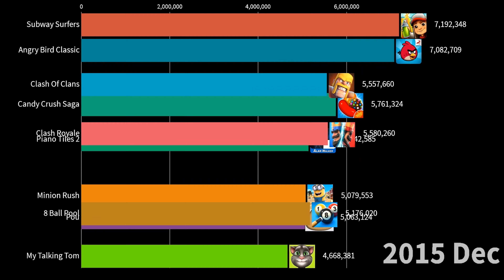Blockman go Gas Gas Gas Meme